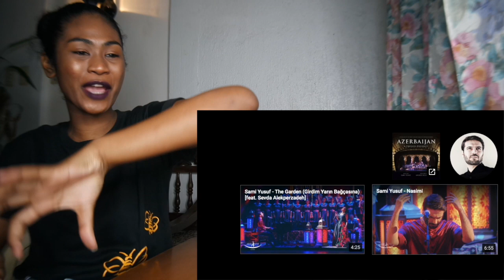Sami Yusuf - Shirvanshah’s Palace | Reaction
*reaction video*

Today I am reacting to Sami Yusuf - Shirvanshah’s Palace

MAILING ADDRESS:
Rukaiya Dagian
2600 Baguio City
Philippines